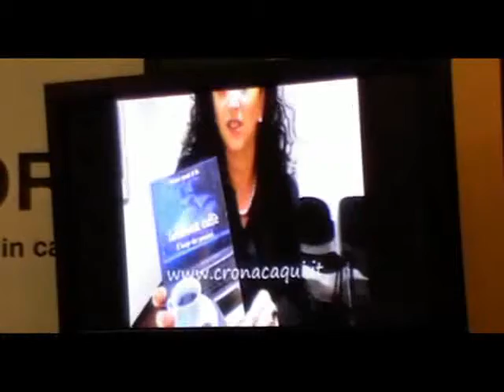Facebook caffe-il luogo dei pensieri 4° parte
Salone del libro di Torino, Maggio 2010..conferenza di presentazione della 4° ristampa del libro evento dell'anno "Facebook caffe- il luogo dei pensieri" coordinata da A. Caponnetto e con l'intervento di alcuni autori...